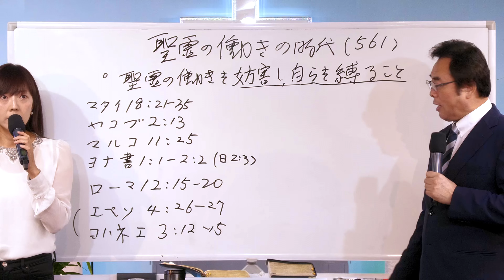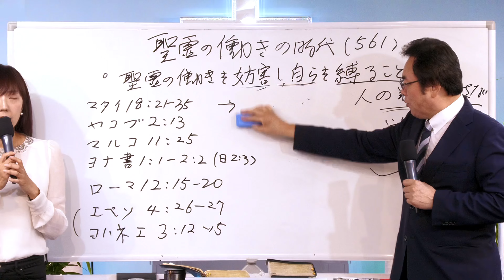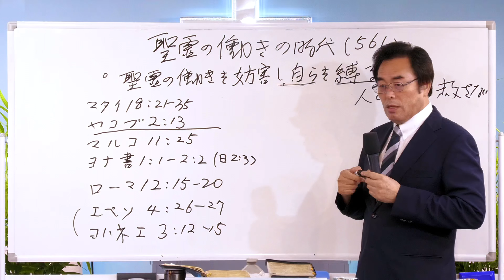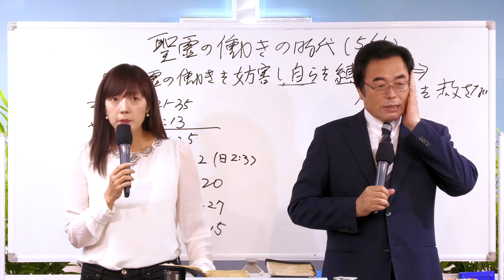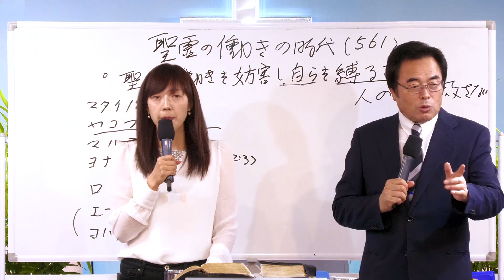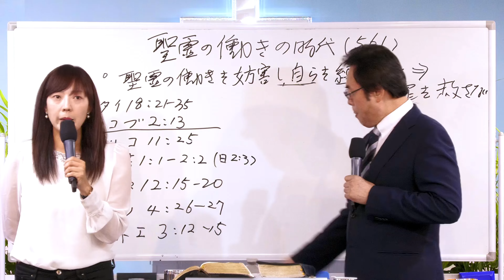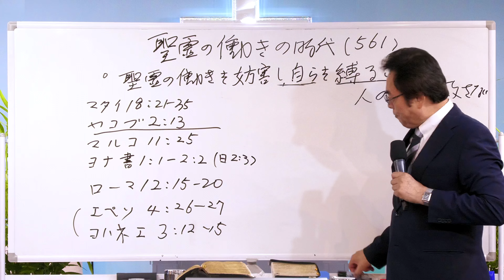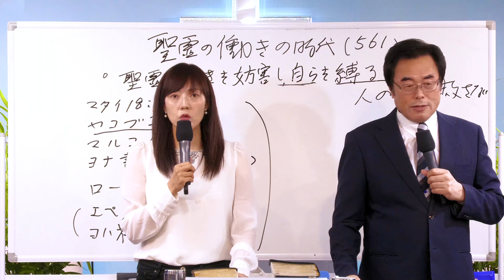2023-09-13 聖霊の働きを妨害し自らを縛ること⇒人の罪を赦さないこと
聖霊の働きの時代(561)
題目：聖霊の働きを妨害し自らを縛ること⇒人の罪を赦さないこと
本文：マタイによる福音書18：21-35

제목: 성령의 역사를 방해하고, 스스로를 결박하는 것 ⇒ 사람의 죄를 용서하지 않는 것.
본문: 마태복음18:21-35
설교: 심원석 목사

マタイによる福音書18：21-35
ヤコブの手紙 2：13
マルコによる福音書11:25
ヨナ書1：1-2：3
ローマ書12：14-20
エペソの信徒への手紙4：26-27
ヨハネの手紙一3：12-15

마태복음18：21-35
야고보서 2：13
마가복음11：25
요나서1：1-2：2
로마서12：14-20
에베소서4：26-27
요한일서3:12-15

●特別説教シリーズ　リンク●
【罪の覚醒がないと悔い改めができない】